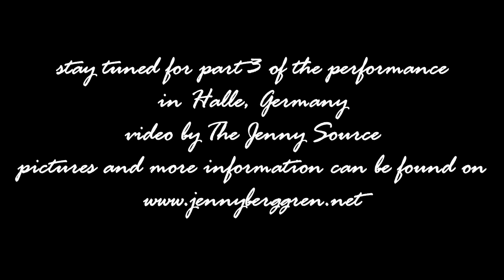Jenny Berggren from Ace of Base live at Die 90er Live Halle, Germany Part 2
Jenny Berggren live in Halle 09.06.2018.

Video taken by The Jenny Source This video belongs to The Jenny Source. No further publishing without permission. Please respect the copyright.